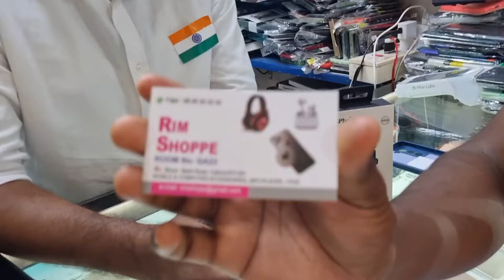I Buy My First Wireless Mic In Calicut 4In Bazar•Habej Vlog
Calicut
Kozhikode
sm Street
4in bazar

habej vlog